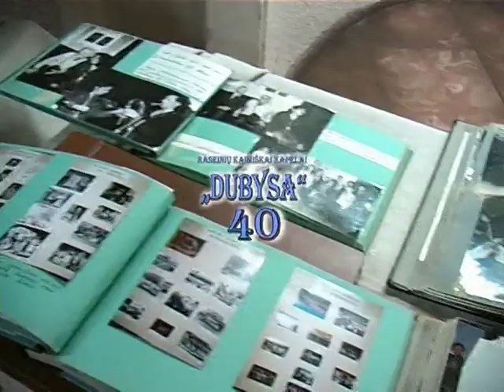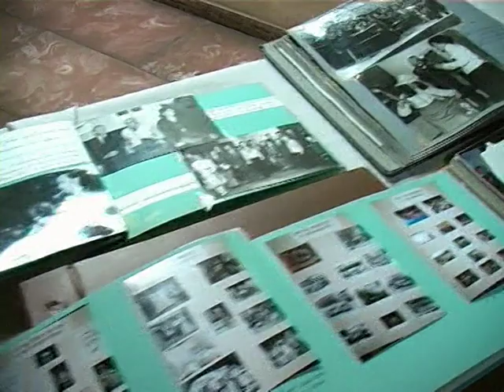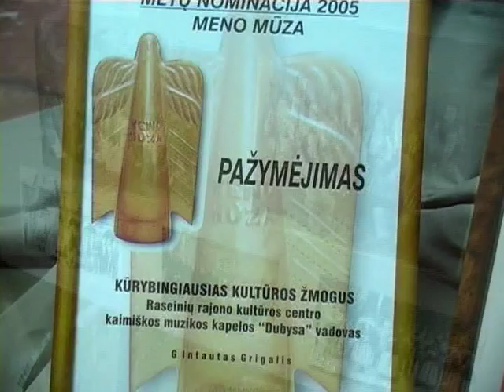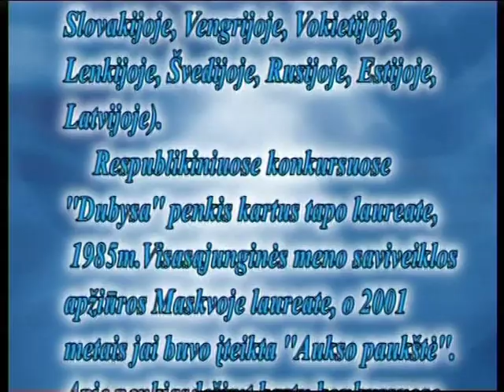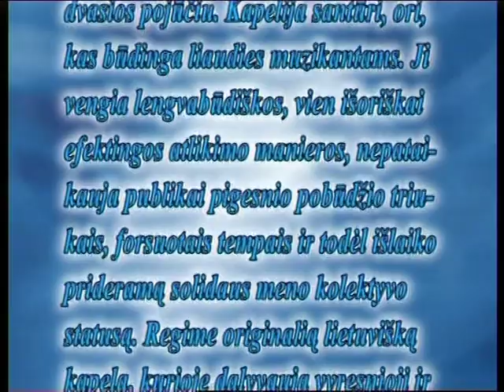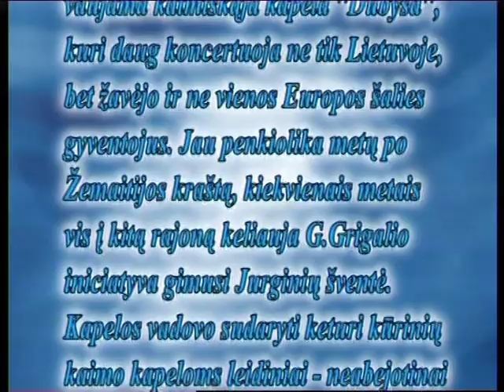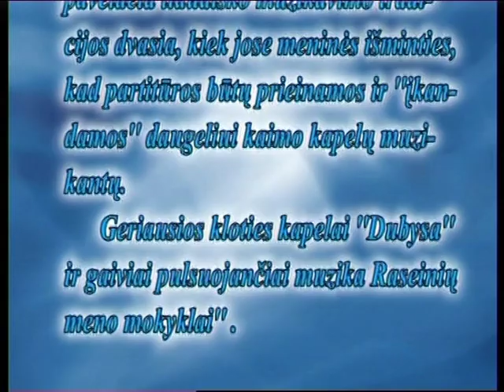KAPELAI ''DUBYSAI'' 40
Raseinių kaimiškos kapelos "Dubysa" 40-metis